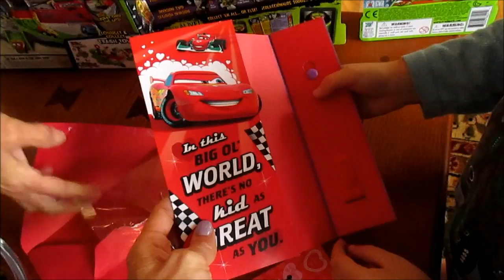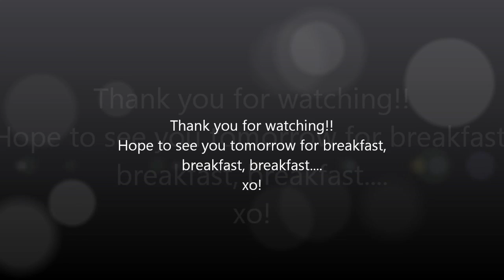Valentine's Day Treasure Hunt!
Come along with us on our Valentines Day Treasure Hunt! :)
Hope you have a fantastic day! xo